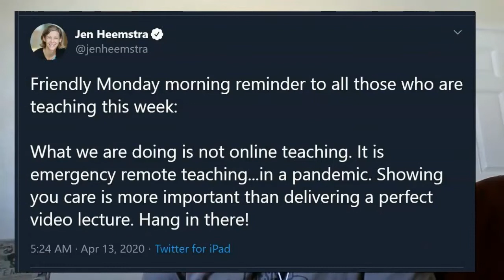01: Virtual Office Hour Incentives & Wheel of Names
The first of a weekly shout out to AVTI teachers. Weekly, you'll get word of encouragement, a cool resource or two, all in under five minutes because  you have better things to do.

In this video: an encouraging word on what we're actually doing, a strategy to incentivise student participation in virtual office hours, and a tool to help you do it.

What are you doing to encourage student participation in a virtual setting?